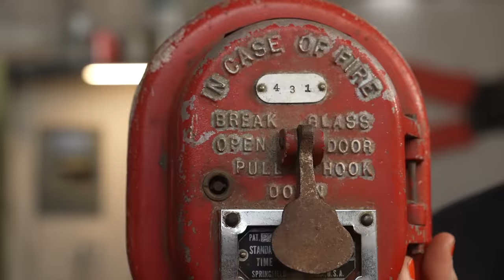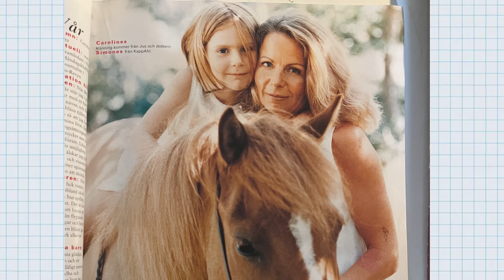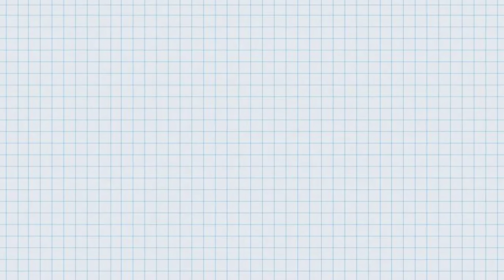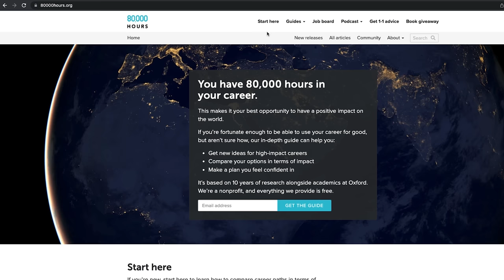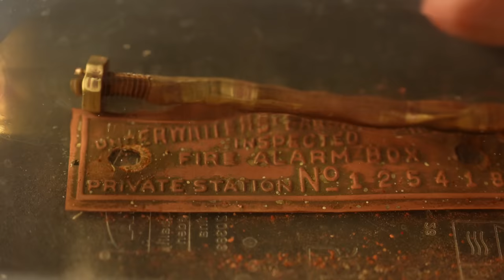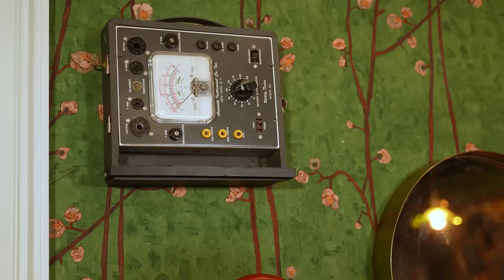Refurbishing an old fire alarm to make myself feel better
Want to have a career that actually has a positive impact on this world? is a non-profit, 100% free resource that can help you find a career that aims at solving the world’s most pressing problems.

Since a lot of you were asking about my shirt, it’s

MUSIC CREDIT
Outlaw’s Farewell (part 2) - Reed Mathins